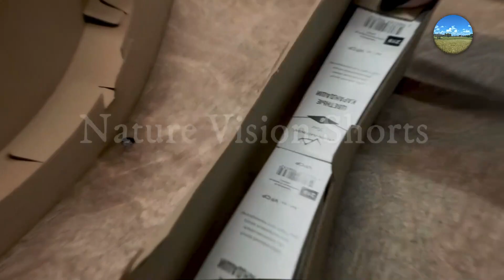பென்சில் உற்பத்தி செயல்முறை | Detailed Pencil Manufacturing Process @NatureVisionShorts | Tamil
Keep on enjoying my video clips.